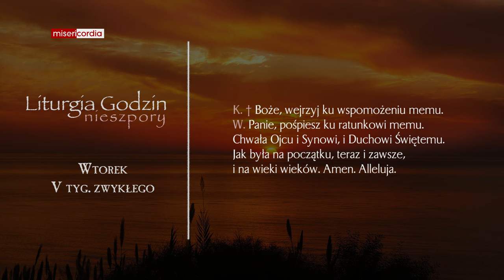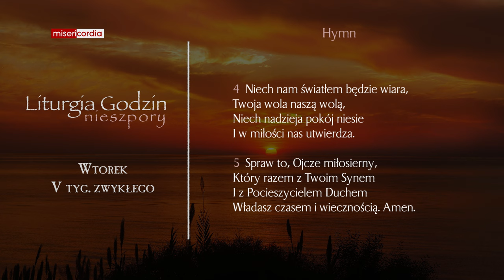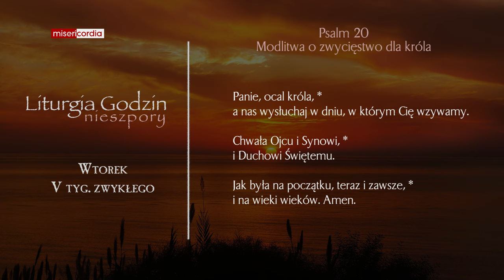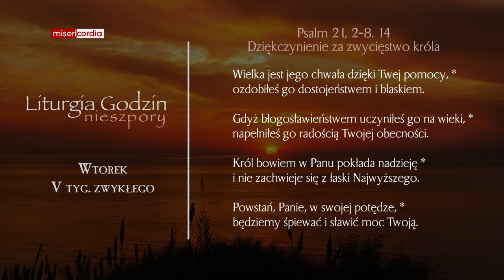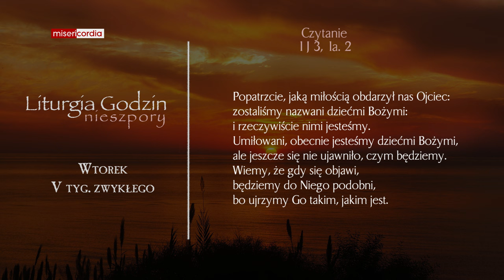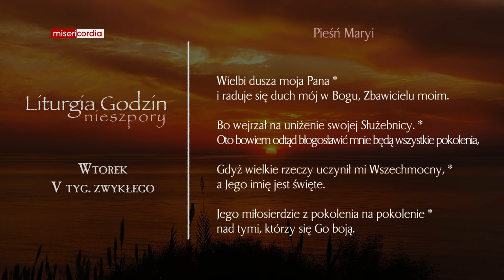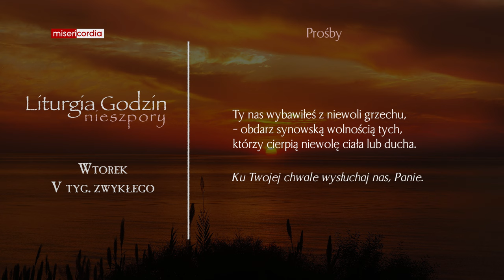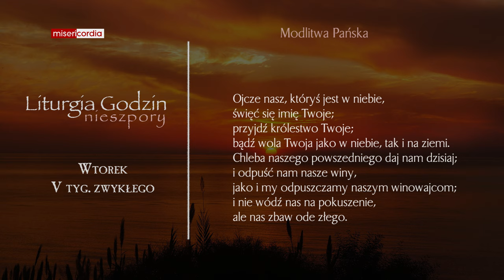Liturgia Godzin | Nieszpory | Wtorek, V tyg. zwykłego